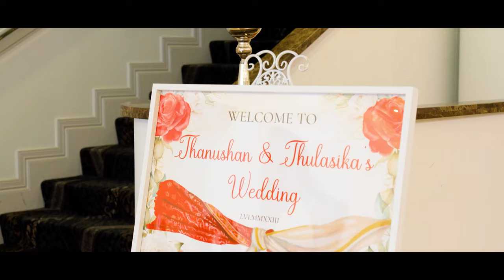Thanushan♥️Thulasika || Beautiful Hindu Wedding || Cinematic || Teaser Song || EVC ||2023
Video : EV Creations

ARE YOU LOOKING FOR A
PHOTOGRAPHER & VIDEOGRAPHER ON YOUR NEXT EVENT?
Don't leave it to the last minute Book your Photo + Cinema now !!!
Call us directly on 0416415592 for all appointments & Bookings

Creating Memories For Life
Call us directly on 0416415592